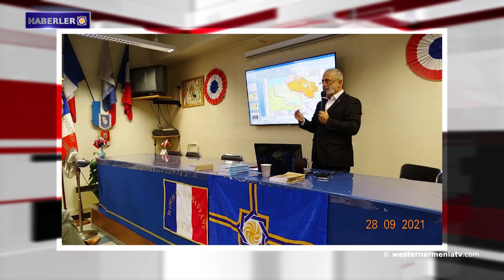Türkolog Ruben Safrastyan, Aliyev'in açıklamasını bir rezalet olarak değerlendiriyor. 29-09-2021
1- Artsakh savaşlarına adanan Antibes'teki konferans hakkında.
2- Türkolog Ruben Safrastyan, Aliyev'in açıklamasını bir rezalet olarak değerlendiriyor.
3- Ermenistan'da çalışmak için ya aşılama ya da PCR testi
4- Tahran, İlham Aliyev'e karşılık verdi.
5- Batı ermenistan’ın Van Gölü’nden 14 bin ton dip çamuru çıkarıldı.
6- Guterres: Dünyadaki nükleer tehdit son 40 yılın en yüksek seviyesine ulaştı.
7- Batı Ermenistan'ın Ermeni gampır cinsi köpeklerinin genetiği çiple korunacak.
8- Ermenistan Cumhuriyeti Ulusal Kütüphanesi ile Kilikya Ermeni Katolikosluğu'na ait Matenadaran bir muhtıra imzaladılar.